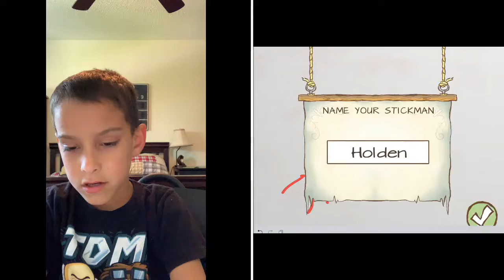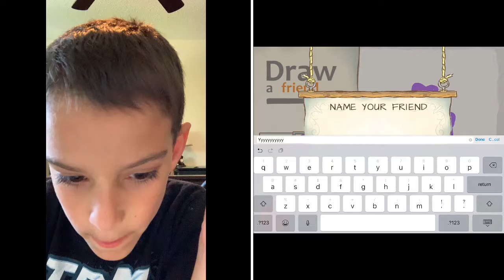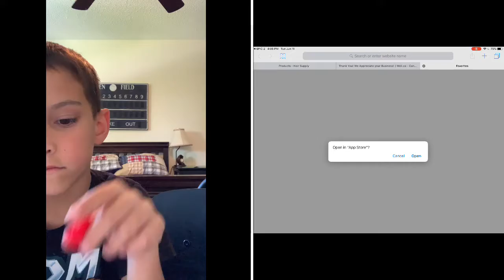Holden Gamer Playing... Draw A Stickman: Epic 2